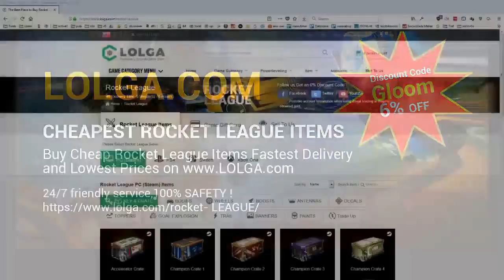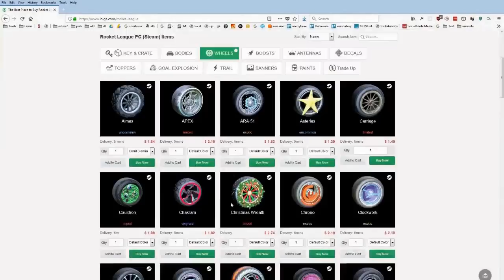Daily Rocket League Highlights: THECAR FLIP RESET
=== CLIP SUBMISSION ===

Every day, Gloomshot: Rocket League:
- And puts together these highlight videos into convenient playlists for max Rocket League viewing pleasure!

This process is done automatically, but I make updates to Gloomshot's curation code every day. Help me progress it by leaving a comment about what clips you liked / didn't like.

NOTE: If you are a Rocket League content creator and don't want your videos to be promoted on Gloomshot, just send me a message (email is best) and I'll update the algorithm to never scan your stream.

Content creators are the lifeblood of the Rocket League community, so if this video introduced you to a stream you like, make sure to support them by viewing their channel and SUBSCRIBING so you can see the action live at the source.

Source streams for today's compilation video:

[00:00] Rocket League Highlight #1: "THECAR FLIP RESET"
OG streamer: teambeyondnet (highlight clipped by: solar_rl)

[00:34] Rocket League Highlight #2: "wtf"
OG streamer: rizzo (highlight clipped by: bsq_welcomess)

[01:01] Rocket League Highlight #3: "JESSIE LEAVES STREAM"
OG streamer: jessie (highlight clipped by: thomashtruong)

[01:30] Rocket League Highlight #4: "WHY PepeHands"
OG streamer: jessie (highlight clipped by: yemendash)

[02:18] Rocket League Highlight #5:
OG streamer: jessie (highlight clipped by: diddledher)

[02:42] Rocket League Highlight #6: "Even Drunk Distan Got Time"
OG streamer: chinney98 (highlight clipped by: justaskin123)

[03:08] Rocket League Highlight #7: "2 fakes one jake"
OG streamer: jake_kaufmann (highlight clipped by: jake_kaufmann)

[03:46] Rocket League Highlight #8: "LMAO"
OG streamer: jessie (highlight clipped by: vagge42)

[04:16] Rocket League Highlight #9: "Audience boos Rizzo's demo"
OG streamer: rizzo (highlight clipped by: lampposteffects)

[04:41] Rocket League Highlight #10: "I want to die"
OG streamer: rbg_esports (highlight clipped by: speedyyrl)

[04:58] Rocket League Highlight #11: "nice shot"
OG streamer: teambeyondnet (highlight clipped by: frankie4shot)

[05:57] Rocket League Highlight #12:
OG streamer: livevvvgaming (highlight clipped by: vvvheilfax)

[06:10] Rocket League Highlight #13: "Eat you f***ing words "
OG streamer: snoskate (highlight clipped by: diamondkniteog)

[06:38] Rocket League Highlight #14: "Whew"
OG streamer: schrobrosgaming (highlight clipped by: itsmiskii)

[07:03] Rocket League Highlight #15: "Ye who has no faith scores bangers"
OG streamer: spvzedxcvdet (highlight clipped by: captaintryhard)

[07:22] Rocket League Highlight #16: "GET THAT WEAK SH*T OUTA HERE"
OG streamer: munchrl (highlight clipped by: belixrl)

[07:48] Rocket League Highlight #17: "WE SQUISHY NOW"
OG streamer: dareyck (highlight clipped by: rpm5101)
Suppo